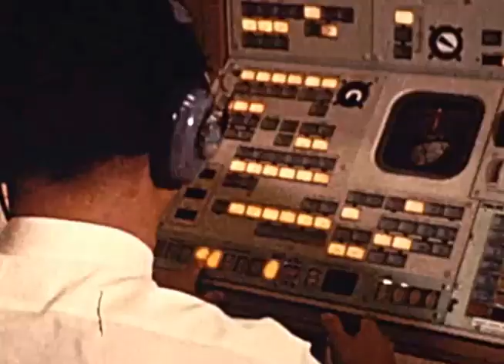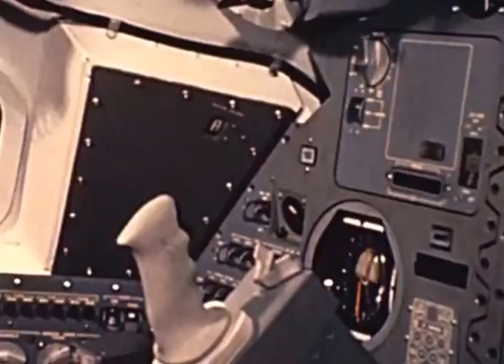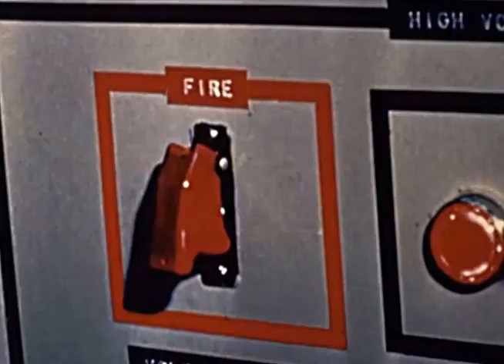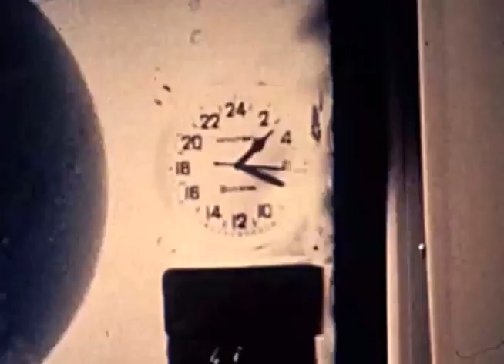Отчёт НАСА. Пилотируемые полёты. Июль-Декабрь 1967 / NASA MSC Report Jul Dec 1967